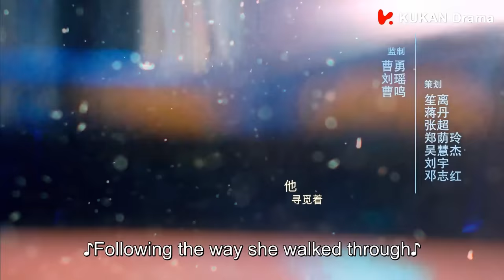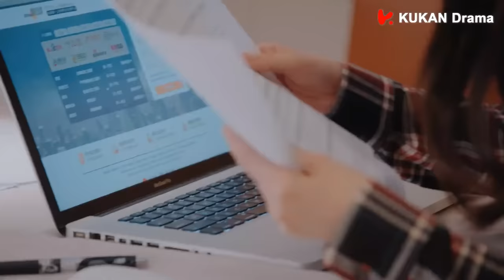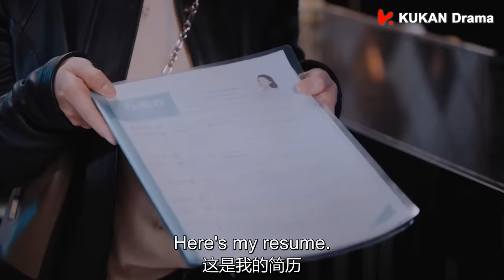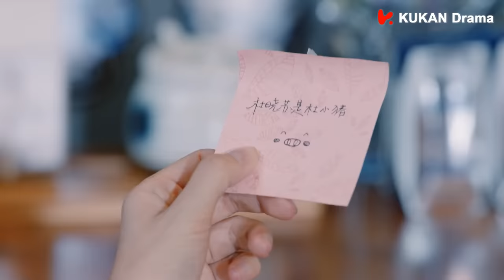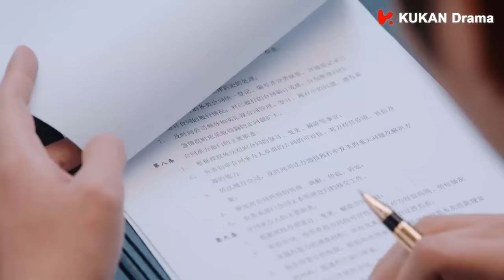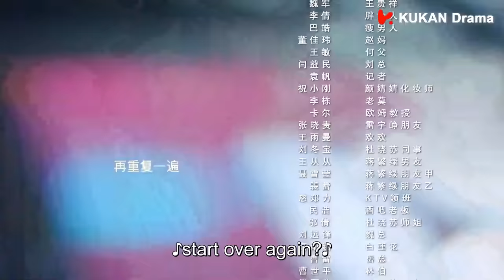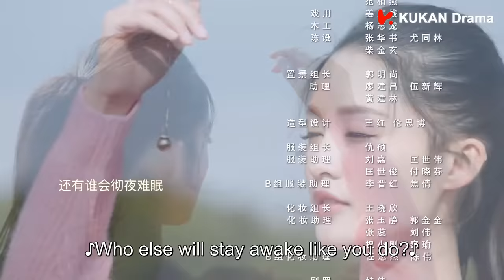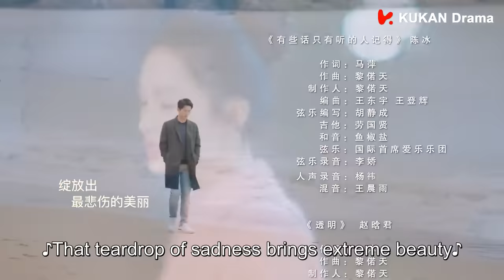《海上繁花 Tears In Heaven》EP08 ENG SUB | 竇驍 李沁 張雲龍 | 浪漫愛情 | KUKAN Drama